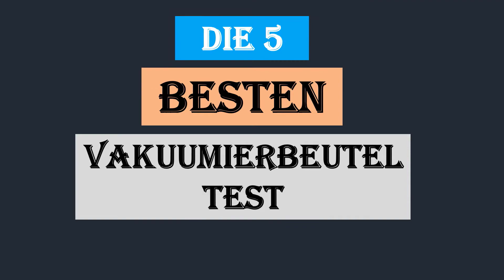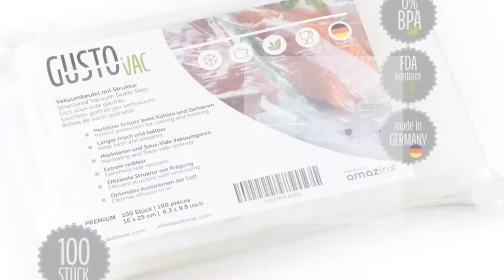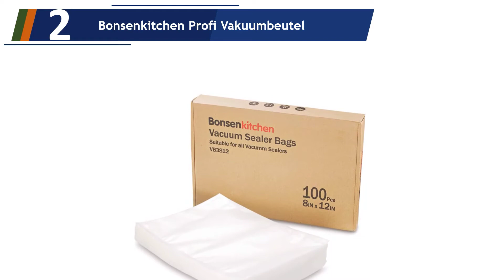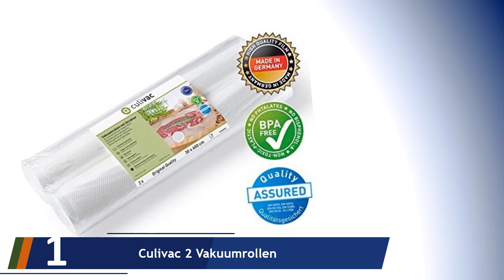Die 5 Besten Vakuumierbeutel Test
Hier ist die Liste von Die 5 Besten Vakuumierbeutel Test.

01. Culivac 2 Vakuumrollen

02. Bonsenkitchen Profi Vakuumbeutel

02. GustoVac PREMIUM Vakuumbeutel

04. Bonsenkitchen Vakuumrollen 2 Rollen

05. CASO Profi- Folienbeutel